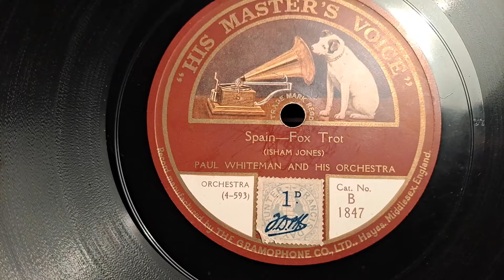Spain. Paul Whiteman & Orchestra. HMV 78rpm Record from 1924. Brunswick 14-7 Panatrope Gramophone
Played on my Brunswick Model 14-7 Panatrope Exponential Horn Cabinet Wind-up Gramophone Phonograph 78rpm Record Player